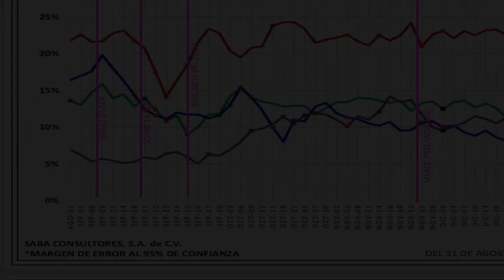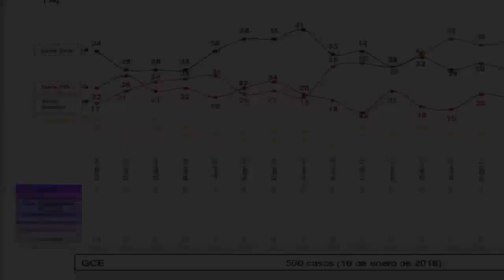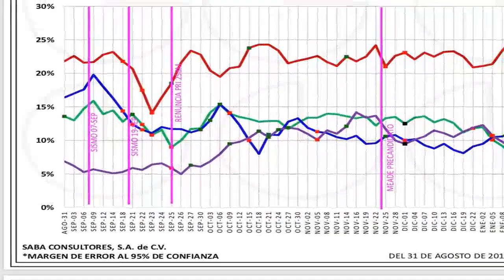AMLO revela que lo ligan con Rusia por ser puntero en encuestas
En los últimos días se ha vinculado a Andrés Manuel López Obrador, precandidato de Morena, PT y PES a la Presidencia de México a nexos con Rusia por lo que el tabasqueño lo tomó con humor y realizó un video de sátira afirmando que esperaba un buque ruso para recibir oro de Moscú.

Fuente: goo.gl/aMGojY